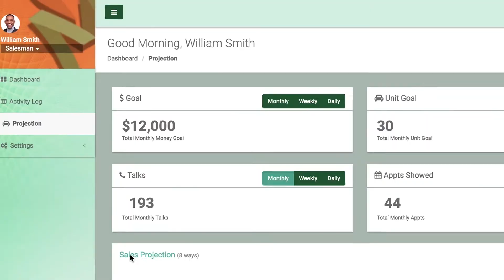Dealer Synergy Has The BEST Accountability Program For Car Dealerships - Monthly Support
Dealer Synergy is the only company in the ENTIRE Automotive Training Sector with a full blown Accountability division.  On a daily, weekly, and monthly basis, we perform stellar mystery shopping, call monitoring, phone coaching, and phone training to our clients.  In addition to that, we offer reinforcement training on site on a monthly or quarterly basis, where we will come back on site and help you achieve ultimate success.

Not to mention our proprietary software, the Money Mind Mapp is the most advanced in projecting, forecasting, and daily activity monitoring.

Our Dealers are successful for these very reasons!  We won't just set you and forget you, we will set you up the right way, train you flawlessly, and then co-manage & evolve you to greatness.